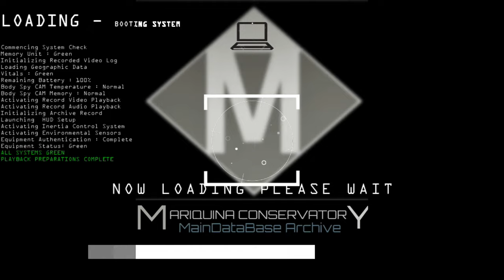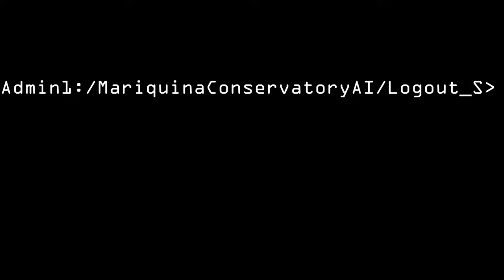Stellaris - Sila Colonial Government - Chapter 007 2ND HUMAN PAGOVON WAR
(SUMMARY STORY IS BASED ON ROLEPLAY PLAYTHROUGH SESSION IN STELLARIS)

The 2nd Human-Pagovon War was a devastating conflict between humans and the pagovons. Tensions between the two stellar nations had been brewing for decades, with both sides claiming ownership over certain star systems. Despite attempts at diplomacy, it was clear to many in the SCA military that war was inevitable.

On August 26, 2289, the SCA declared war to the Pagovon Soverign Regions, and the two sides engaged in a brutal struggle for territory.

The SCA, determined to bring a swift end to the war, assembled a massive naval strike force of seven battle groups and set their sights on the Pagovon's capital world, Pagovon. The plan was to capture the planet and claim a decisive victory over the Pagovons.

However, things did not go as planned. The Pagovons had heavily fortified their home planet, turning it into a fortress world. The SCA's attack was met with fierce resistance, and the war quickly turned into a grinding stalemate.

For months, the two sides battled fiercely, with neither gaining a clear advantage. The death toll was staggering, with both military and civilian casualties numbering in the millions.

Despite the SCA's superior firepower and technology, the Pagovons were able to hold their own, and the war became a brutal, bloody stalemate.

The War was a brutal and bloody conflict that lasted for years. The SCA military, with their superior technology and training, were able to capture several star systems and starbases with little resistance. The Pagovon navy was defeated in several clashes, the most significant being the Battle of Lendula System on September 24, 2291, which resulted in an overwhelming victory for the SCA navy.

But while the SCA was able to achieve success in space, the situation on the ground was much different. The SCA Gendamarie force, tasked with capturing planets, encountered fierce resistance from the local Pagovon army. With mounting casualties and no end in sight, the SCA Military deployed their newly formed combat android divisions to assist the Gendamarie in capturing the planets.

The combat androids were unlike anything the Pagovons had ever seen. These advanced machines were designed for war, and their presence on the battlefield helped to significantly reduce the number of human casualties. The land campaign battles of Pagovon, the home capital planet of the Pagovons, were some of the bloodiest of the entire war.

Despite the Pagovons' fierce resistance to defend their capital planet, they were eventually overwhelmed by the sheer numbers of SCA combat androids deployed. It is estimated that the Pagovons were outnumbered, with for every Pagovon, there were at least 113 SCA combat androids that they had to fight.

The SCA had been at war with the Pagovon Capital world lasted for almost two years, and it had been a brutal and bloody conflict. The SCA had been determined to gain control of the Pagovon systems, but the Pagovons had fought back with ferocity, determined to protect their home and their people.

The battle for the capital planet of Pagovon had been particularly fierce. The SCA had thrown everything they had at the Pagovon defenses, but the Pagovons had held on, refusing to give up. But in the end, the SCA's superior technology and firepower had proved to be too much. The Pagovon defenses had been breached, and the capital planet had fallen.

As the SCA troops moved in to secure the planet, they were met with a shocking sight. The once-beautiful cities of the Pagovons were now nothing more than smoldering ruins. The streets were littered with debris and the bodies of the fallen. The Pagovons had paid a heavy price for their resistance.

Despite the heavy casualties, the SCA had achieved its goal. The Pagovon systems were now under SCA control. But as the SCA military officials looked over their victory, many couldn't help but feel a sense of emptiness. The cost of the war had been high, and many wondered if it had all been worth it.

The 2nd Human - Pagovon war officially ended on April 27th 2295, when the Pagovon sovereign regions sued for peace. The SCA had achieved a massive military victory on almost all theaters during the war, but the stiff resistance of the Pagovon populace during the invasion of their homeworld had limited their gain to only three systems. Many SCA military officials were left unsatisfied with the outcome of the war.

As the SCA troops left Pagovon, many of them couldn't shake off the feeling of guilt for the destruction they had caused. the Pagovons, who had shown remarkable courage and determination in the face of the SCA's onslaught. They couldn't help but wonder what could have been if the war had ended differently. But the war was over, and all that was left was the aftermath, a bitter reminder of the cost of war and the price of victory.